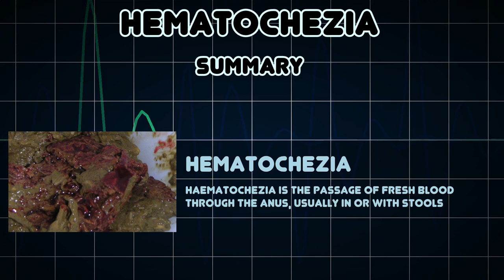Hematochezia (Medical Condition)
Symptoms, risk factors and treatments of Hematochezia (Medical Condition)

Haematochezia is the passage of fresh blood through the anus, usually in or with stools